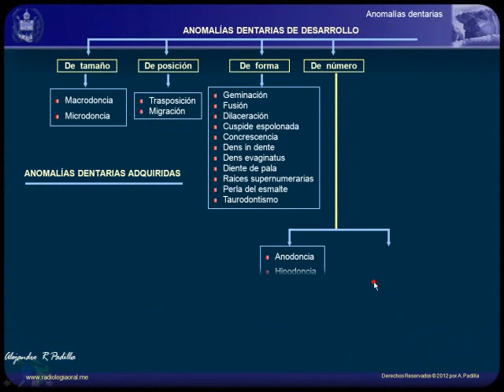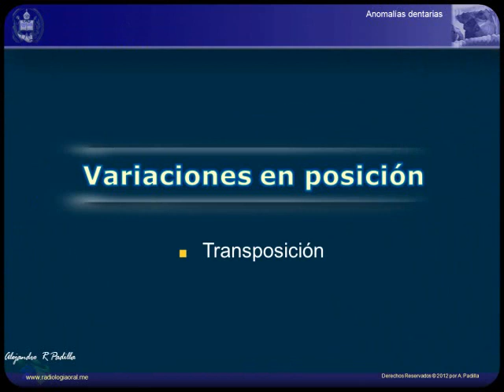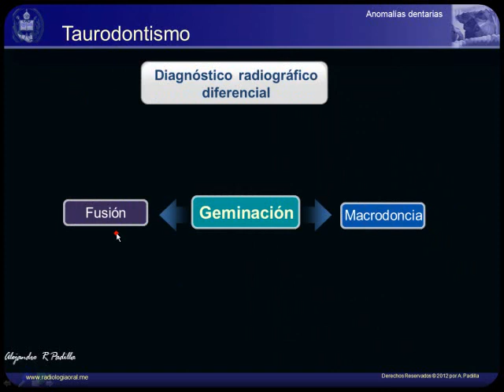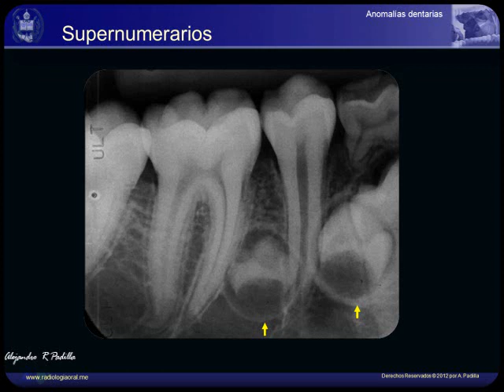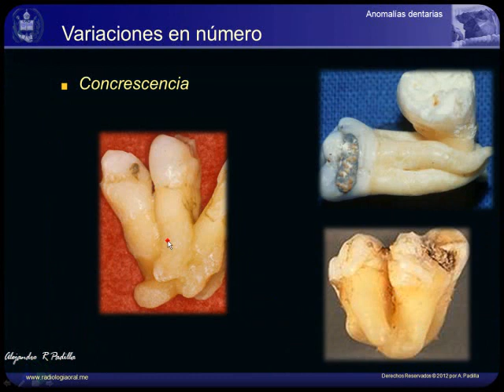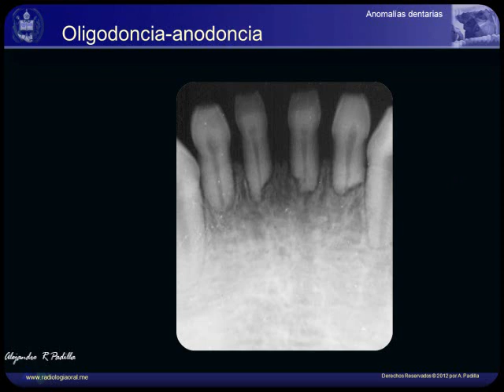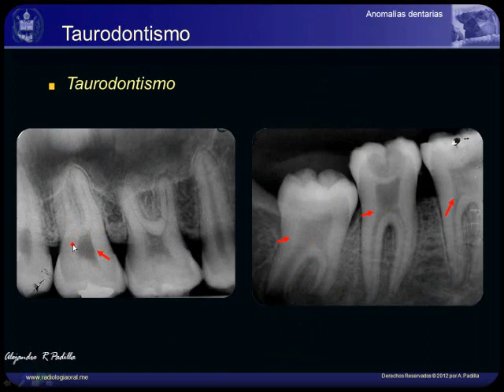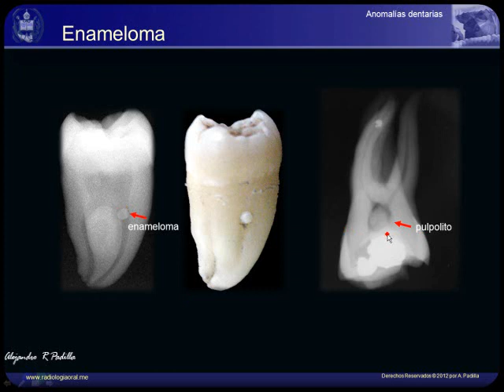Anomalías dentarias. parte I